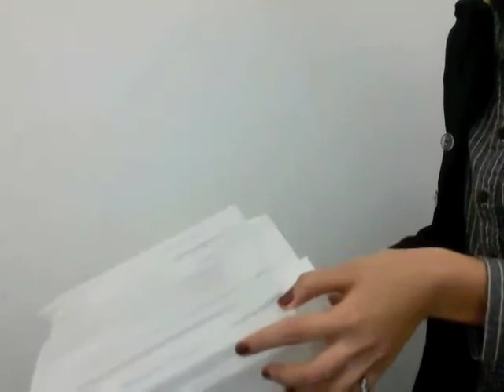Soft Circuits Lamp: Maze Paper Prototype (First Iteration)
Roll the ball around the maze to turn on an LED light. There's supposed to be 3 other maze + light combinations but those don't really work yet. HA.